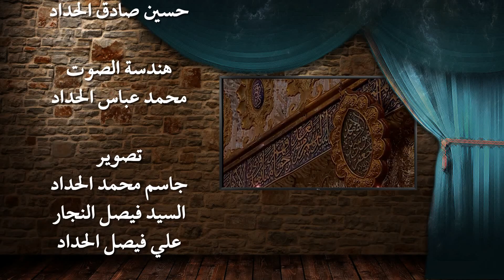السيد عبدالرزاق الحلو ليلة 23 رجب 1438 هـ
المجالس الحسينية
 لعام 1438
هجرية
في
حسينية آل ياسين
بدولة الكويت